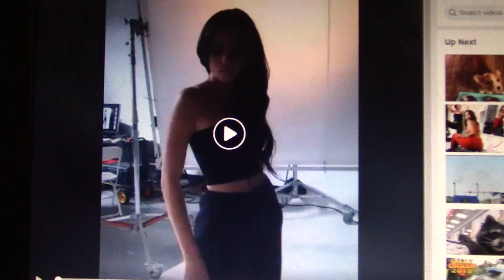Sexy Model 56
black top and pants